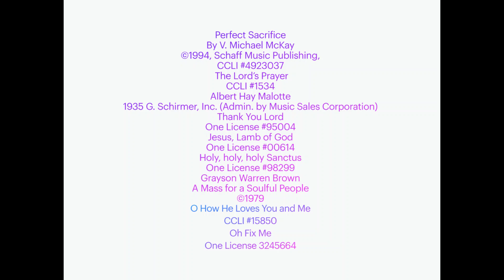Christ The King Episcopal Church May 7, 2023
The Fifth Sunday of Easter